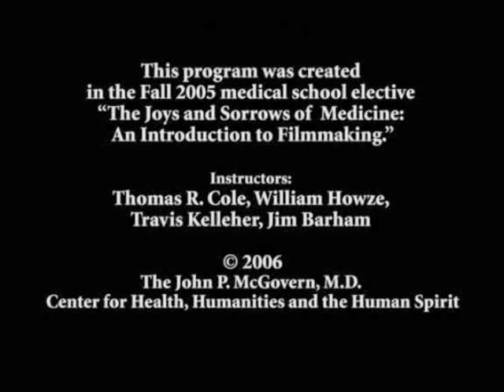A Special Tribute to Herbert Fred, M.D.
This film is a special tribute to Herbert Fred, M.D.